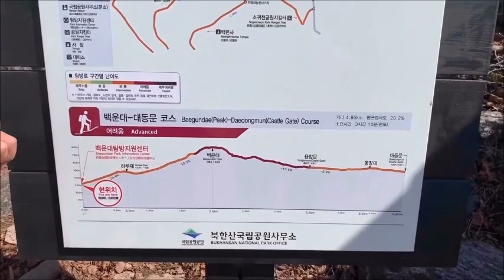[산으로 간 피아니스트 5] 북한산 백운대 Bukhansan National Park I 블랙야크 100대 명산 등산 3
피아노 레슨, 연주, 특강, 마스터클래스, 후원 문의
카톡 아이디 : pianistjelee

여러분의 소중한 후원금은 음원 제작과 레슨 동영상 제작에 사용됩니다. 감사합니다.

후원 내용 및 보장 선택
1. 레슨 동영상 제작 후원  - 희망 지상레슨 신청곡 1곡 보장
2. 음원 제작 후원 - 후원자에게 아침을 위한 피아노, 밤을 위한 피아노 CD 제공

피아니스트 이종은
베를린 국립음대 "한스 아이슬러" 디플롬 및 최고 연주자 과정 졸업
독일, 프랑스, 이탈리아, 폴란드, 영국, 예술의 전당, 세종문화회관 등지에서 독주회, 협연, 실내악 연주
선화예중고, 계원예중고, 대전 예술의 전당 영재 아카데미 강사
 가천대, 강남대, 삼육대, 공주대, 충남대 출강, 목원대 겸임교수
JTBC 뉴스롬 엔딩곡, TBS 교통방송, 국군방송, 대전 MBC 라디오 방송
"아침을 위한 피아노", "밤을 위한 피아노", "자장가", "명상", "봄", "여름", "가을", "겨울", "사랑", "위로",  "비오는 날 듣기 좋은 피아노" 정규 앨범 음원 및 음반 발매